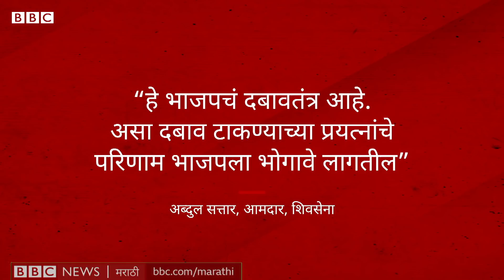President's Rule: राष्ट्रपती राजवट म्हणजे काय? । Maharashtra : ShivSena, BJP Tussle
राज्याचे मंत्री सुधीर मुनगंटीवार यांनी महाराष्ट्रात वेळेत सरकार स्थापन न झाल्यास राष्ट्रपती राजवट आणावी लागेल असं विधान केल्यानंतर सेना-भाजपमध्ये नवा कलगीतुरा रंगतोय. भारतात वेगवेगळ्या राज्यांमध्ये अनेकदा राष्ट्रपती राजवट लागू केली गेली आहे. पण म्हणजे नेमकं काय केलं जातं? या राजवटीत काय घडतं? जाणून घ्या.